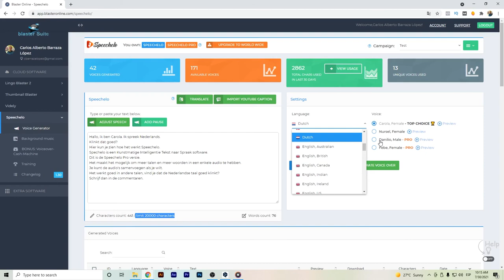⭐ Speechelo Nederlands | Tekst naar spraak software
Hallo Youtubers,

Om meer te weten over tekst naar spraak software, moet u gaan naar

Deze video toont informatie over Speechelo English en hoe het werkt.
Als u meer wilt weten over tekst-naar-spraaksoftware, raad ik u aan onze andere video's te bekijken
Nu dat je onze YouTube video over Speechelo Spaans hebt bekeken, heeft het je geholpen?
Like dan de video om je vrienden te helpen die op zoek zijn naar een Speechelo review :)
Speechelo is de beste online tekst naar spraak conversie software die ik tot nu toe heb gevonden.

Speechelo biedt de mogelijkheid om meerdere campagnes te voeren om de verschillende stemmen te hebben die je nodig hebt.

De stemmen die je kunt krijgen van Speechelo zijn zeer menselijk, dit is zo dicht mogelijk bij tekst naar spraak met menselijke stemmen.

Speechelo draait voornamelijk op AWS.

Als een kort overzicht van Speechelo, het is eigenlijk een zeer nuttige tekst-naar-spraak software waar je onbeperkt gebruik van kunt maken als je het eenmalige betalingsplan hebt.

Openbaarmaking: Sommige product of dienst links zullen u doorverwijzen naar hun websites, waar ik een commissie kan ontvangen als ik hun producten en diensten aanbeveel. Ik probeer alleen producten aan te bevelen die ik zelf gebruik en waarvan ik denk dat ze jou ook kunnen helpen.